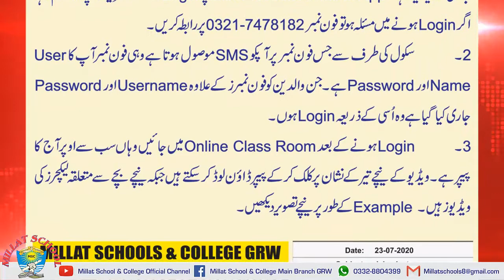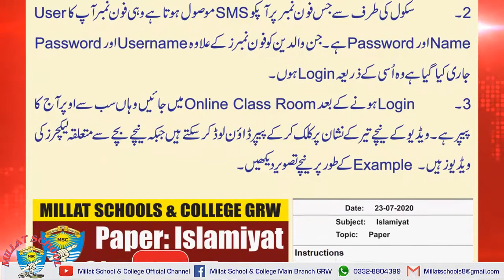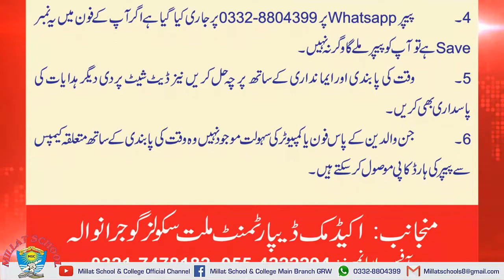Paper Computer | Class 7th | Instructions About Papers Solution | Millat School